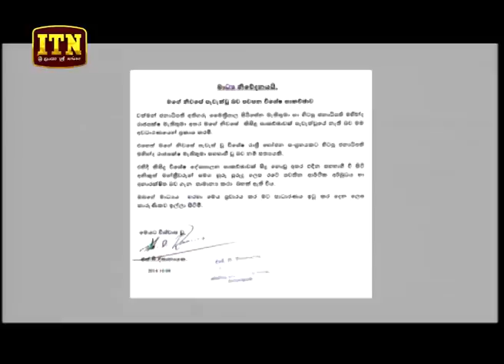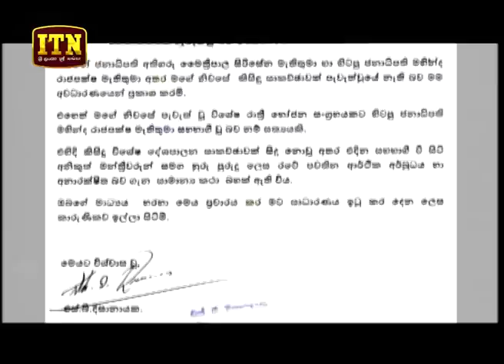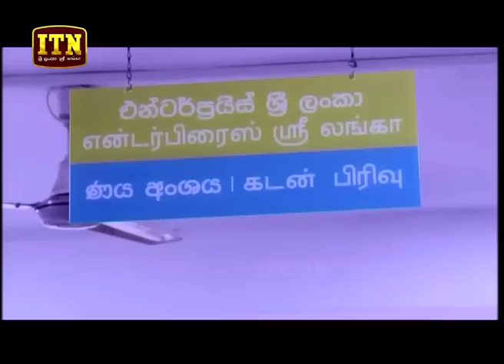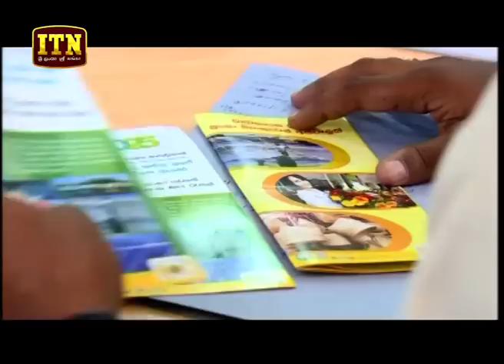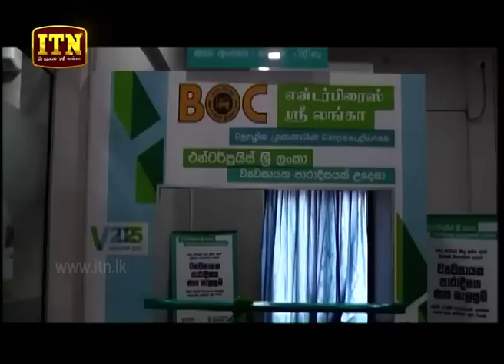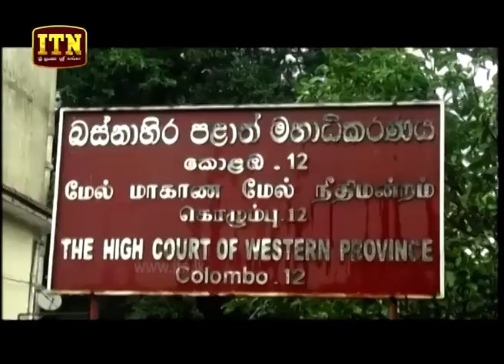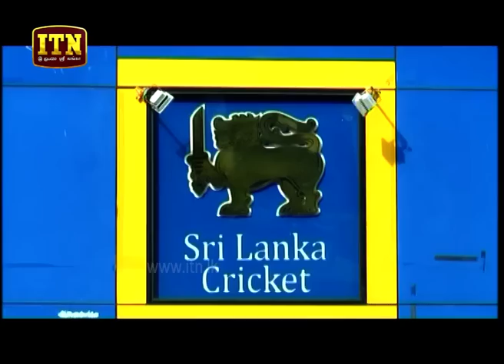ITN News 2018-10-08 | 06.30 PM